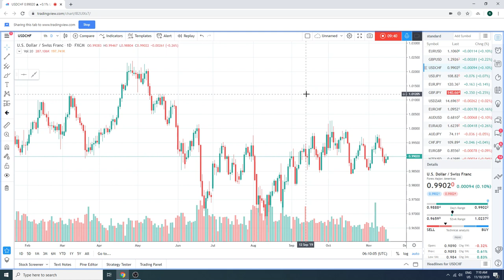18Nov19 Traders Morning Call - PrivateerFX